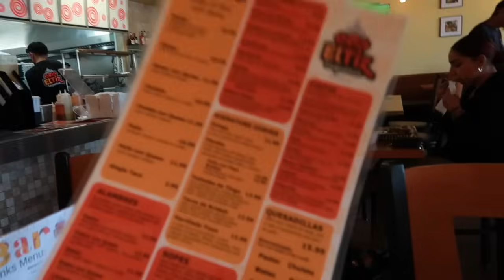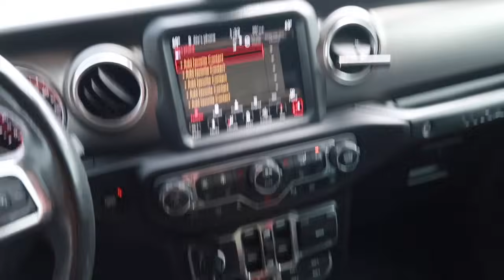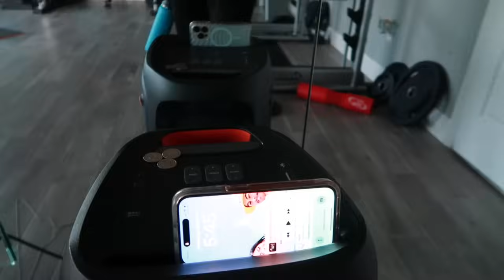Otro VESTIDO, otra QUINCEANERA😲 Ahora le hacemos CARRILLA A ella😈 Tacos después de la CLASE😋